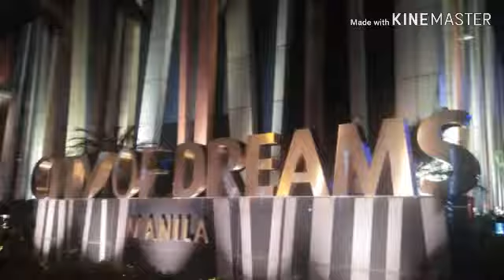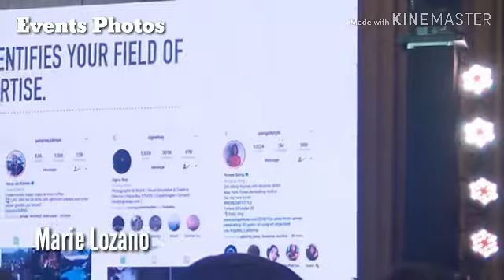vlog #4 1on1 interview with megan young & mikael daez, Canon Workshop for Eos R Camera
nakaka starstruck si Megan Young at Mikael Daez. napaka simple lang nilang dalawa parang hindi sila nga celebrity kung maki bonding.. i hope lahat ng artista ganun.. 😊😊😊😊😊 meganun..